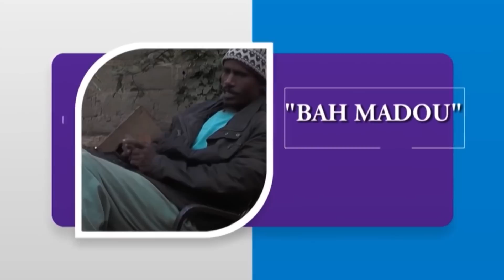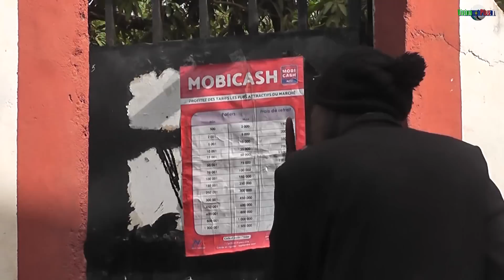JE SAVAIS! Série-6 EPISODE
Cinéma Musique Comédie Badiallo KOUMA#Vision Plus TV#